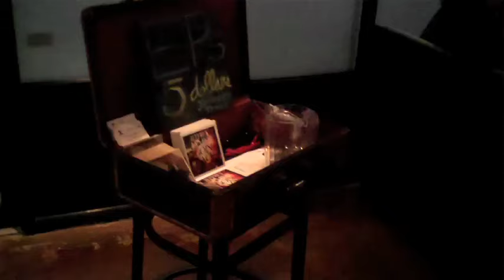Jeffrey James: All I Need Is You [OFFICIAL VIDEO]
Song re-released on the I'm Wide Awake -EP. March 4, 2014

Directed by Josh Harrell

LYRICS
coming soon